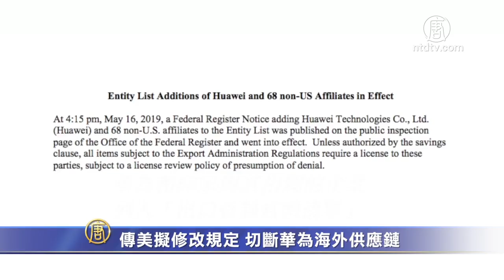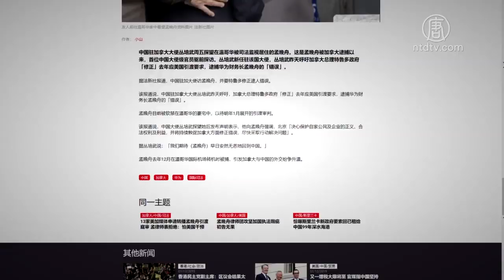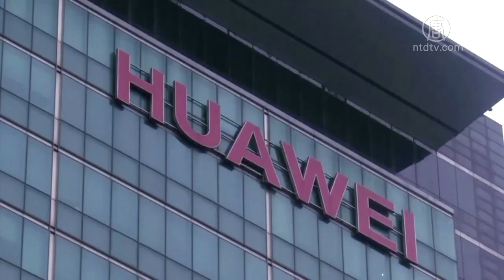传美拟修改规定 切断华为海外供应链 720P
文章标题：【禁闻】传美拟修改规定 切断华为海外供应链

【新唐人北京时间2019年12月02日讯】路透社独家报导说，美国政府正在考虑修改相关规定，加强贸易黑名单对华为的限制，阻止更多使用美国技术的外国产品出售给华为。外界评论认为，西方国家封杀华为，最关键的一点是，中共国家恐怖主义远甚于纳粹法西斯，而华为就如同是中共的高科技潜水艇。

今年5月份，美国商务部为确保国家安全，将中国大陆科技公司华为列入贸易黑名单（Entity List），限制部分美国产品出售给华为。

日前，有消息人士向《路透社》披露，虽然华为被列入贸易黑名单，但根据目前的规定，一些关键的外国供应链仍然不受这一黑名单的限制。因此，目前美国政府正在考虑对相关的两项关键规定做出调整，以阻止更多外国生产的产品出售给华为，加强对华为的封杀。

加拿大华裔作家盛雪：“华为这个高科技贸易公司有如中共的高科技潜水艇，已经在世界范围造成了极大影响。现在如果再不去断绝与它的商贸往来、以及各种各样的合作的话，整个世界在高科技领域可以说是被中共摸清了底，是被它完全渗透了。”

加拿大华裔作家盛雪分析指出，实际上，美国和国际社会对华为的限制，不仅仅事关商贸关系，最主要是事关全世界如何看清中共政权。

盛雪：“我们可以假设，今天哪一个国家会与纳粹法西斯进行这样的贸易？中共国家恐怖主义政权事实上是远远甚于法西斯纳粹的。如果看清了这一点，美国以及其它的国家自然就明白，必须要彻底断绝并抵制与中共控制的这个华为高科技公司进行贸易关系。”

在华为被列入美国商务部的贸易黑名单之后，英特尔、赛灵思和美光等全球主要供应商纷纷暂停向华为供货。但不久前，它们在评估哪些产品不受限之后，又恢复了对华为的部分供货。

旅美政经分析人士秦鹏：“这种情况下，其实美国的禁令实际上在执行上是有很大的一个漏洞的。那么如果实施新的制裁，就会使美国的禁令得到严格的执行。”

消息人士披露，美国商务部及相关机构正在考虑修改的其中一条规定，被称为“最低含量计算准则”，也就是海外生产的产品所使用的美国产品和技术，如果达到一定比例，美国政府就有权对其出口进行限制。

此外，美国政府也计划扩大“直接产品规则”的适用范围，也就是基于美国技术或软件的外国产品须受到美国的监管。

目前尚不清楚，美国政府是否已经决定做出上述修改。如果这些修订得以实施，将使美国政府有权对销售给华为的非敏感产品进行监管，例如采用美国技术在海外生产的标准部件、芯片、软件等。

去年12月，华为公司副董事长孟晚舟，因涉嫌违反美国对伊朗的制裁禁令、进行金融欺诈，在加拿大被捕。为逃脱制裁，中共一直号称华为只是普通的私营公司，与中共没有关系，但中共自己的很多表现，就常常自爆漏洞，清晰表明了自己与华为的特殊关系。

比如事件爆发后，中共立即动用国家力量、抓捕多名加拿大人作为报复，并一再威胁加拿大释放孟晚舟。上周四（11月28号），刚刚就任中共驻加拿大大使不久的从培武，更亲自前去探望被监视居住的孟晚舟，为其撑腰。

盛雪：“中共驻加拿大大使能够本人亲自出面，去看望孟晚舟，那显然孟晚舟以及华为公司对于中共这个专制暴政来说，确实是有着不同寻常的意义。同时它的这种做法，也会再一次提醒国际社会，要看清孟晚舟的身份以及华为在中共专制政权中的地位。”

11月22号，美国联邦通信委员会（FCC）投票一致决定，将华为和中兴列为对美国国家安全构成威胁的公司，禁止美国电信运营商使用政府项目资金购买来自这两家中国大陆公司的设备和服务。

采访/常春 编辑/李谦 后制/周天

然后人数。

大纪元

2005年1月12日